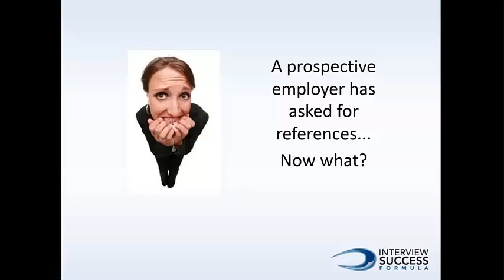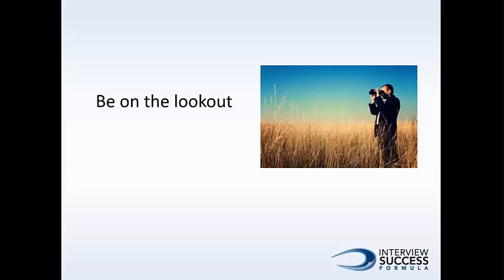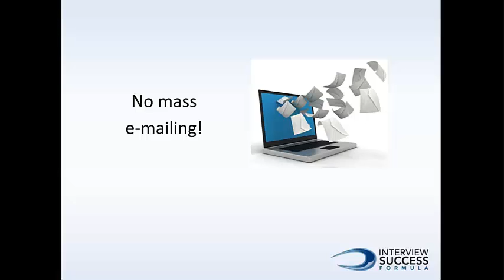Getting The Best Recommendations for Your Job Search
Job Search Recommendations - After an interview, you need to provide references. If you want the best recommendation for your next job, prepare with these helpful tips.